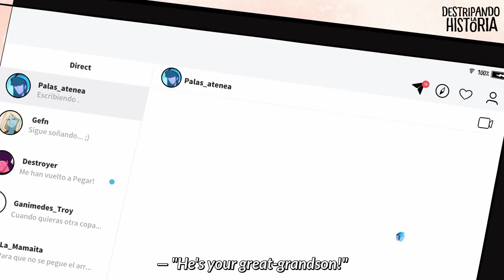Hercules - Destripando La Historia - English Subtitles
I hadn't planned on subbing this since the original video ) already has English CC subtitles, but I wanted to see if I could improve it rhythmically speaking.

Meet Herc, who was most definitely not loved by Hera, as we were led to believe in the Disney movie and series. Personally, I dig this version a lot more.

This is an HD (animated, thus remastered) version of the song, which was first made during the whiteboard era of Unravelling History.  It should be known as Heracles, but they had made the song many years prior to this version and they never thought they'd keep making more gods songs. It's the same person, so it's okay.

They redid it almost completely (save for the voices). I feel like I should also include the musicians involved in this version for them. It's not a duo doing all of this anymore, so it's fair to include them.

Drums: Guille Cortés.
Bass: Mario de la Calle.
Keyboard and arrangements: Alberto Torres.
Strings: Lourdes Rosales.
Trombone: Marcos Crespo.
Trumpets: Iván del Castillo and Alejandro Serrano.
Choir: Milena Brody and Sara Pérez.
Recording and remixing: Adrián Hidalgo and Lasting Noise.

These videos are originally from Pascu and Rodri, a duo of Spanish content creators that have made the series "Destripando la Historia," which is translated in English to "Unravelling History." It tells the stories of mythological characters such as gods, heroes, and others through songs. These videos are wildly popular in the Hispanic community but are barely noticed in the Anglosphere.

Give them a watch, and I'll try to subtitle it whenever I can.